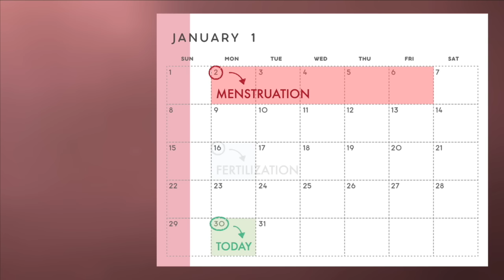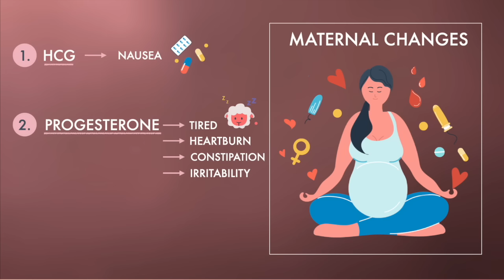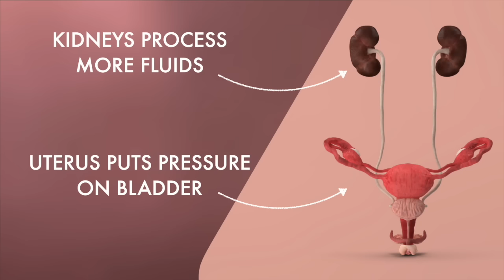First Trimester | 3D Animated Pregnancy Guide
Congratulations – you’re about to be a mother! Becoming a parent is an exciting and rewarding experience, but it can also feel overwhelming sometimes, and you likely have lots of questions. I hope this series of videos will be a helpful companion throughout your pregnancy.

Timecodes:
0:00 Introduction
0:20 Fertilization
0:25 How to calculate your due date?
0:50 First ultrasound
1:00 Month 1 - Fetal development
1:20 Month 2 - Nervous system
1:41 Cardiovascular system
1:57 Size of a grain of rice
2:14 Bone formation
2:18 Size of a raspberry
2:26 Month 3
2:49 Maternal changes
2:55 (1) HCG - Nausea
3:10 (2) Progesterone - Tired
3:50 (3) Estrogen - Achy breasts
4:28 (4) Weight gain
4:46 Next video

Images/videos used under license from Shutterstock.com